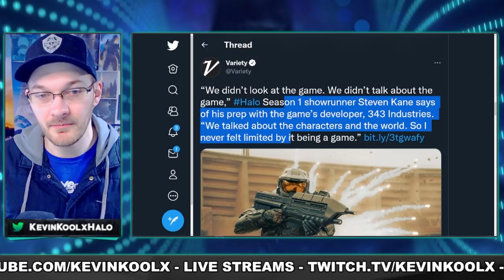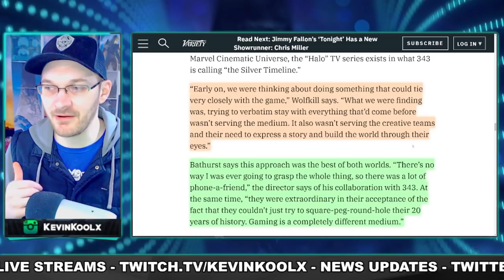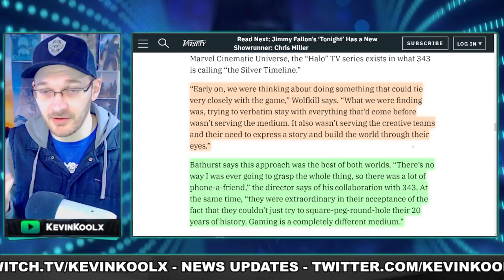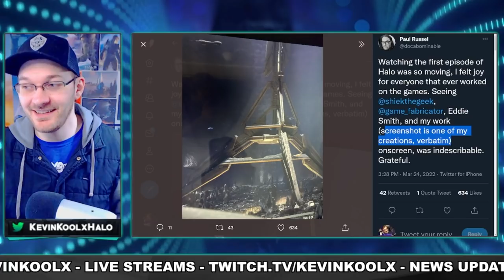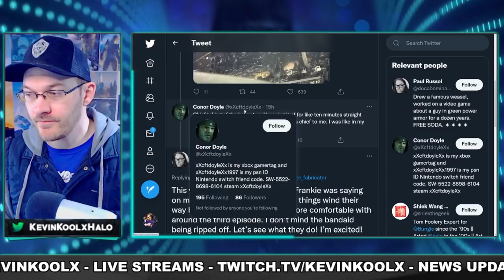Halo Show Runner Responds to "We Didn't Look at the Games"! Bungie Employee Say EP3 is...Interesting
Sources
They didn’t look at the games

We didn’t look at the game. We didn’t talk about the game